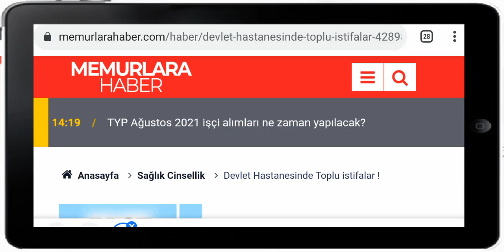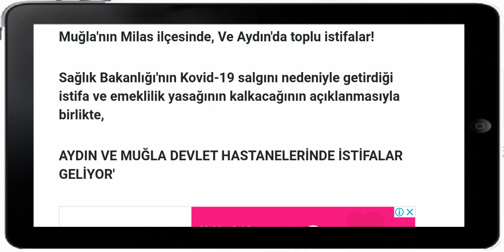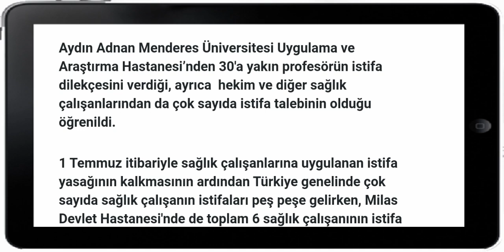DEVLET HASTANELERİNDE TOPLU PERSONEL İSTİFALARI SON DAKİKA